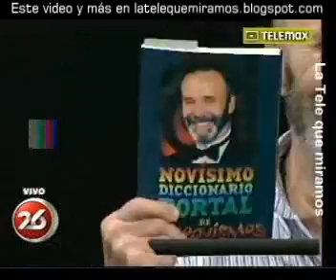Lía, Portal y Mauro sobre la tele actual (B)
Como el otro día, Mauro sigue con su crítica a  la tele y a los conductores. Esta vez sumó al debate a Lía Salgado y a Raúl Portal.